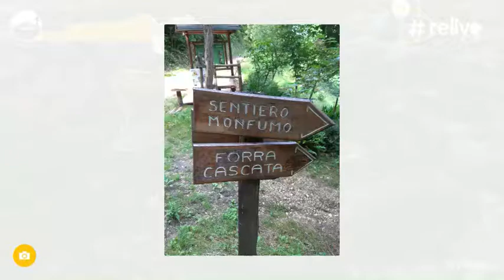02/06/18 - Asolo e dintorni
Uscita festiva di gruppo